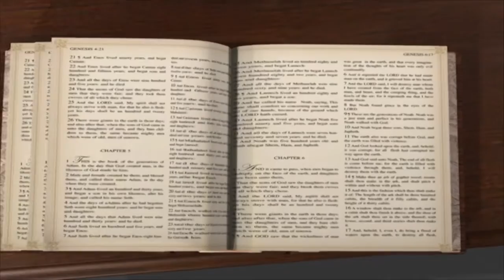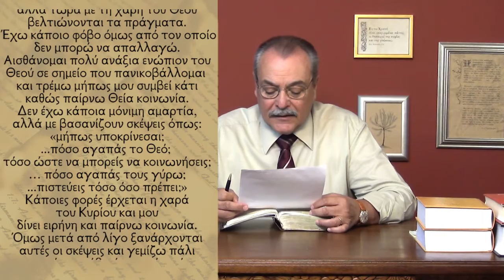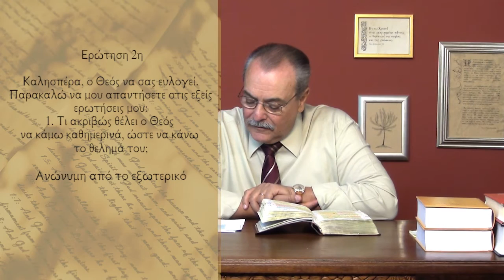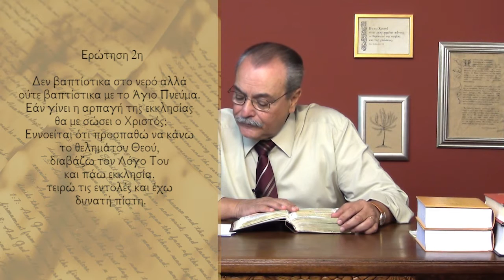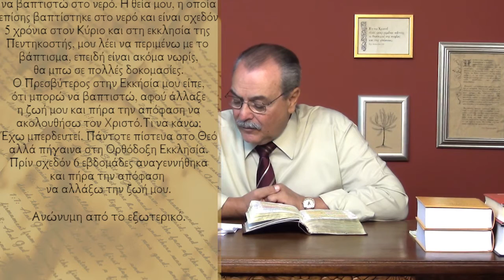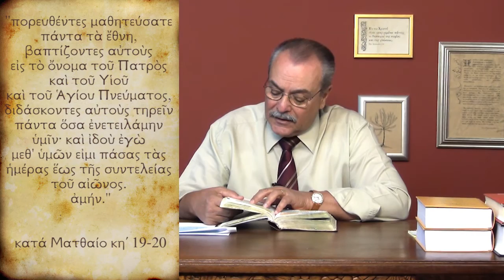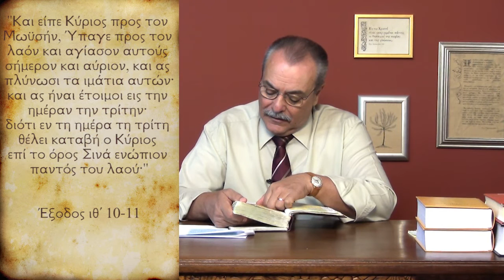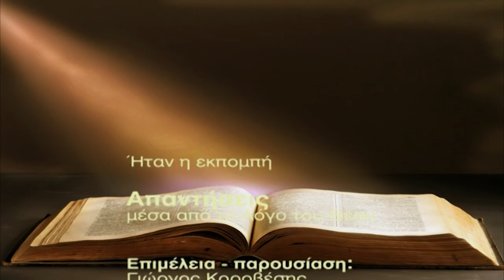Πώς μπορώ να απαλλαγώ από κακές σκέψεις και φοβίες; (Απαντήσεις Νο210)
Απαντήσεις μέσα από τον Λόγο του Θεού:
1. Πως μπορώ να απαλλαγώ οριστικά από κακές σκέψεις αυτοκατάκρισης και φοβίες;
2. Τι ακριβώς θέλει ο Θεός να κάνω καθημερινά ώστε να κάνω το θέλημά Του;
3. Δεν έχω βαπτιστεί στο νερό, ούτε με το Άγιο Πνεύμα. Εάν γίνει η αρπαγή της εκκλησίας θα με σώσει ο Χριστός;
4. Μπορεί μια Χριστιανή να έχει ελπίδα ότι μια μέρα θα παντρευτεί; Μπορεί ο Θεός να μη θέλει να παντρευτώ;
Ημερομηνία - 17/09/2013